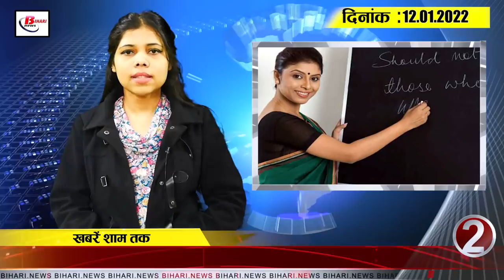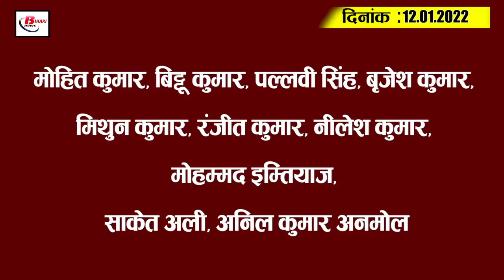Today Bihar Evening breaking news of 12th January 2022 on Corona update,Omicron, RJD,teachers,BSEB.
Latest today Bihar evening news of 12th January 2022  on  Corona update,Omicron, Primary teachers,BSEB.
1. 576 new ambulances will be deployed in the service of Corona patients

2. Corona may put a brake on the joining of 1.25 lakh teachers of Bihar

3. Special precautions are being taken in the practical examination of Inter

4. Cold and rain together creating havoc in Bihar

5. Selected candidates of Bihar Inspector and Sergeant will get appointment letter

6. Land problem will be resolved soon for Patna Metro

7. For the 24 seats of the Legislative Council, the coordination between the NDA and the opposition alliance deteriorated
8. Applying for JEE Advanced this year is expensive
9. RJD gives green signal to 12 candidates for Legislative Council elections
10. Tej Pratap Yadav tells JDU to come with RJD

11. New advisory issued for health workers across the country

12. Corona eclipsed on Republic Day celebrations in capital Patna

13. These passengers will not have to get corona tested at the railway station and airport

14. Bihar government reprimanded by Supreme Court on prohibition of liquor

Who according to you is the best captain of the Indian test team?